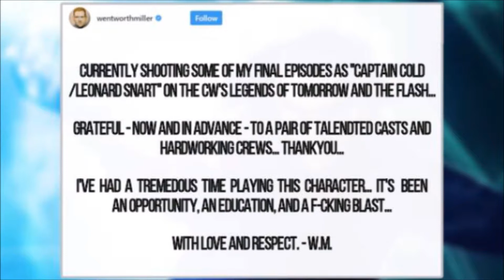Jax Will Get The Ray's Powers - DC's Legends Of Tomorrow 3x09 Review - Beebo The God Of War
Will Jax Get New Powers? Will Jax Get The Ray's Powers? Will The Ray Give Jax His Powers? What WIll Jax's New Powers Be? When Will Jax Get New Powers? Will The Ray Give Jax New Powers?
What Are Jax's New Powers Going To Be? Where.When Was Sara? Was Sara At The End Of Time? Where/When Did Sara Go When She Saw Mallus? Where/When Did Sara See Mallus? Where/When Did Sara Appear When She Saw Mallus This Episode? Did Sara Go To the End Of Time When She Saw Mallus? Where/When Were Mallus And Sara? Where/When Were Sara And Mallus? Will Captain Cold Leave The Show? Will Captain Cold From Earth-X Leave The Show (DC's Legends Of Tomorrow)? When Will Captain Cold From Earth-X Leave The Show (DC's Legends Of Tomorrow)? Is Captain Cold From Earth-X Going To Die? Will We See The Ray From Earth X/Earth 1 Again Soon? Will We See The Ray From Earth X/Earth 1 Once More? Why Is Constantine Here? Why Is Constantine On The Wave Rider? Why Is Constantine With The Legends? What Happened To Sara's Evil/Devil/Lazurus Pit Spirit? Did Sara's Evil/Devil/Lazurus Pit Spirt Infect/Go Into/Go Inside Another Person/Girl/Boy/Woman/Man/Child/Adult? In This Video, I Answer All Of These Questions.